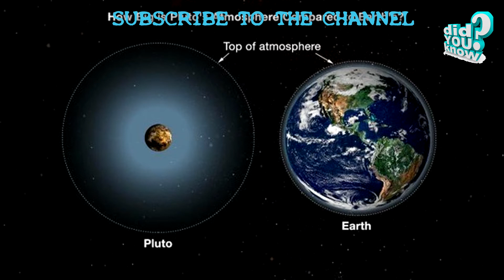Top Super Cool Random Facts.Celeb Facts and Many More.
Hello friends! In this video you will learn:
An ant can’t die from falling. Because of their incredibly small weight and rock-hard exoskeleton, an ant’s terminal velocity isn’t enough to harm it upon impact.
Simply put, they could survive being dropped from heights like the Empire State Building and walk away unscathed.The Eiffel Tower “grows” in the summer. Due to the heat expansion of the tower’s iron in the summer sun, the Eiffel Tower’s height can grow by up to 6 inches!  Bees can fly higher than Mount Everest!  Bees can fly at levels up to 29,525 feet above sea level – higher than the planet’s tallest Mountain! Your nose and ears never stop growing.They are the only two parts of your body that keep growing when all your other features’ growth comes to an end. In 1960, a cow got hit by a chunk of falling U.S. satellite in Cuba.This was during a time where tensions between Havana and Washington were at their highest.

So the Cubans decided to make the best out of a bad situation and had a good laugh at their American neighbors.

They paraded a cow through the Cuban streets with a sign on it that said “Eisenhower, you murdered one of my sisters!”Armadillos have shells so hard they can deflect a bullet. One poor Texan man learned this the hard way when he shot at an armadillo only to have the bullet ricochet off the indestructible beast, and back at him into his jaw! The man was airlifted to hospital.
Amazingly, the armadillo just walked off unscathed. Peanuts, walnuts, almonds, cashews and pistachios aren’t nuts. They’re classed as seeds, because a nut is defined as “a hard-shelled dry fruit or seed with a separable rind or shell and interior kernel”.There is a spacecraft graveyard in the South Pacific Ocean.Known as “Point Nemo”, it is the furthest place on the Earth from land.
It is home to over 300 spacecraft and associated space debris, including the MIR space station, the first ever object assembled in planetary orbit by Russian cosmonauts. The British Queen’s handbag is a body language communication device. It is used by her to relay secret and silent messages to her staff.
For example, if she is finished speaking to a guest she will move it from one arm to another and her aides will politely end the conversation, or if she wants to abruptly end a conversation she will put her bag on the ground.The Burj Khalifa is so tall you can see two sunsets from it in one day. You can see the sunset happen at ground level, and then if you get the elevator all the way up the building you can see it set again from the top.Scientists genetically modified goats to spin spider silk from their udders. US Professor Randy Lewis transplanted a gene into the goats from a spider that allows the goats to produce milk containing an extra protein.
There was a type of Pterodactyl with a bigger wingspan than a fighter jet. The remarkable beast’s remains were dug up in Romania.